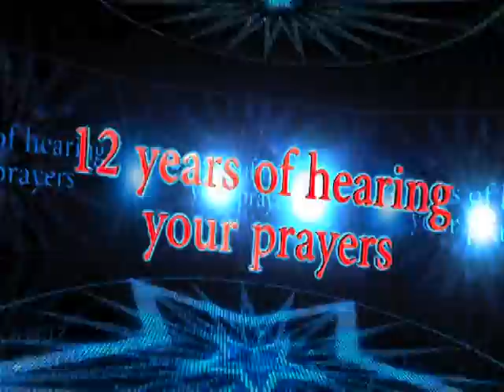Bassim Gorial's 12th Anniversary Message